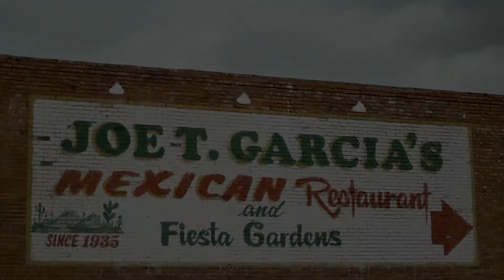Christmas Luncheon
The Garcia-Lancarte Family invites you to our annual Christmas Luncheon. This event is by invitation only and supports H.O.P.E. Farm, a leadership program guiding at-risk boys to become Christ-centered men of integrity.